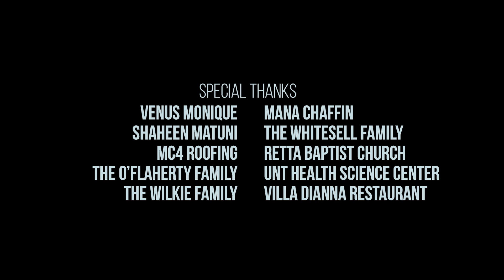La Vindicación | Season 1 | Episode 2 | A Name and Numbers | Todd Terry | Maisy Mclain | Chuck Huber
Después de que un adolescente es brutalmente asaltado, el detective Travis centra su
investigación en la ex novia de la víctima.

El detective Travis (Todd Terry, Breaking Bad) ha pasado 15 años resolviendo casos mientras trabajaba en el pequeño pueblo de East Bank, Texas. Cada nuevo caso trae giros, vueltas y sorpresas únicas que debe abordar. Cuando su hija separada Katie (Emma Elle Roberts, Unplanned & I'm Not Ashamed) regresa a casa, aumentan las tensiones entre él y su esposa Becky (Peggy Schott). Con un nuevo aprendiz de detective incluido en la mezcla (Venus Monique, Génesis) y una avalancha de casos inquietantes, Det. Travis descubre que su decimosexto año en la fuerza será el que más cambios en su vida le dará a su carrera.

Director: Jarod O'Flaherty
Stars: Todd Terry, Maisy Mclain, Chuck Huber, Austin Terry